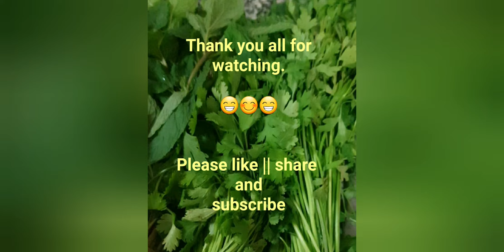Quick and easy cooking || PINAKBET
Sharing my simple, quick and easy cooking. One of our favorite dish Pinakbet (my version)

URL: InShot